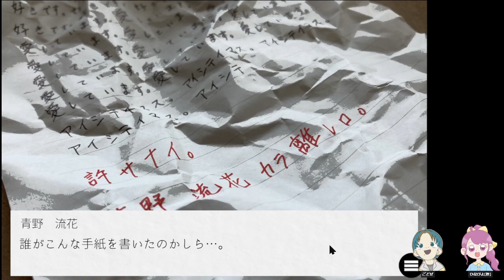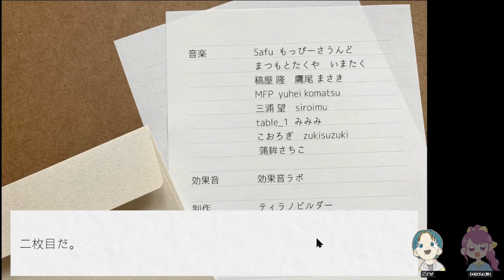【公式】ボイス担当した二人で『Iを知らないヒロインへ』を遊ぼう【実況】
公式でPVサンプルボイスの声優担当した、主人公(ごどぜ)とヒロイン(ひなぴよ酢)の二人で遊んでいくよ～～～！！！！おもしろかった！！！

ミロクさん、3周年にここまで力入れてるの本当にすごいよ～～～～！
行動力の権化…私も昔ゲーム作りたくてキャラクターや構成を考えたりしたけど作るってところで断念したから、最後まで完成させたの本当に…かっこいい…何かをやり遂げる人って本当にキラキラしてるよね。すき。
私もそんな人間になりたいな！（ぴよ酢）

身近にゲームを作っている実況者の方がいるのが新鮮で、声をやらせてもらったことも相まって超ワクワクでプレイしました。
演出とか凄い好きでした！もっともっと広まれ〜〜（ごどぜ）

私たちが遊んでからだいぶ修正されたらしいのでこの機にぜひ！
Iを知らないヒロインへURL

全エンド回収